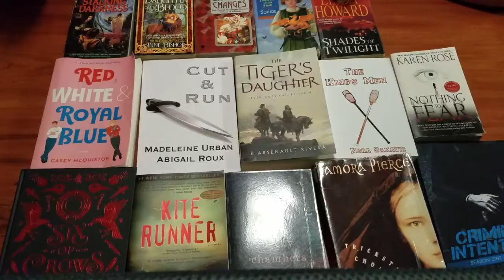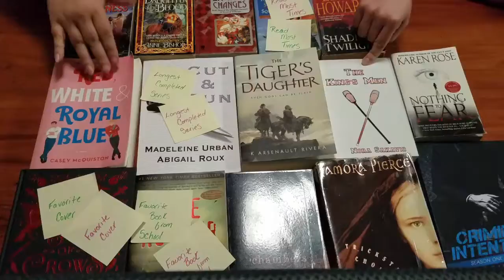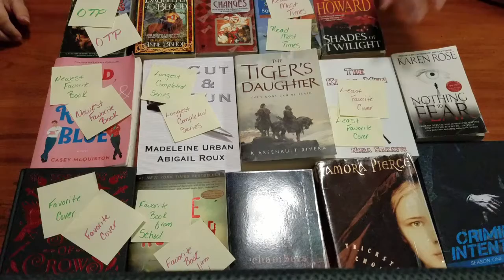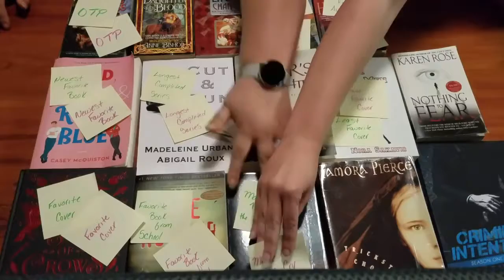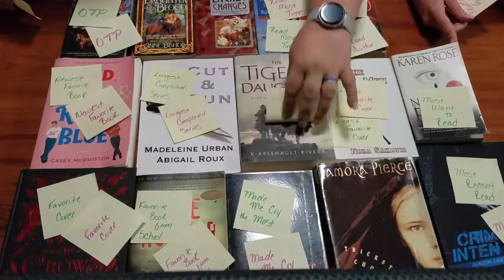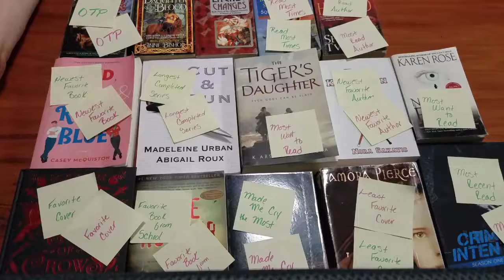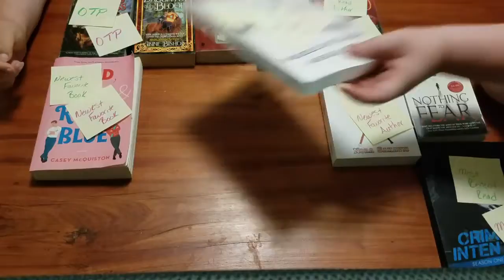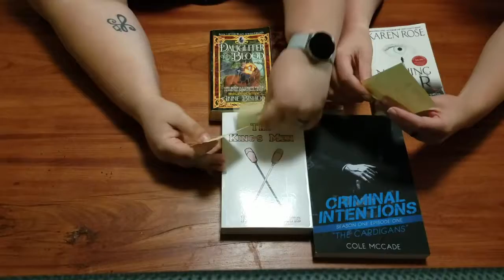Torturing My Friends Late at Night | Challenge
Making my friends guess my bookish opinions.